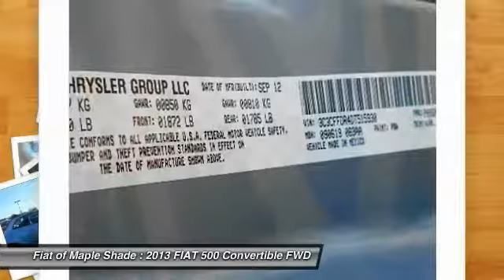2013 FIAT 500 Cherry Hill NJ 15930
2013 FIAT 500 Pop

Pick up this Luce Blu (Light Blue) 2013 FIAT 500, available today at Fiat of Maple Shade. This could be the one you've been searching for.